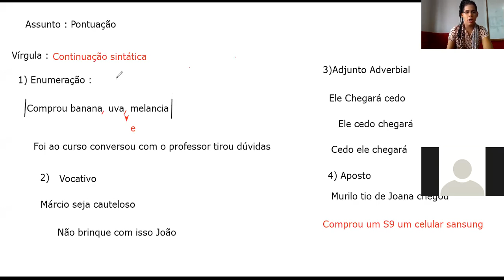8º ANO - REDAÇÃO - (CONTINUAÇÃO) - 25/06/2020